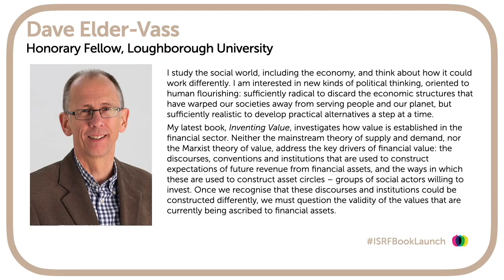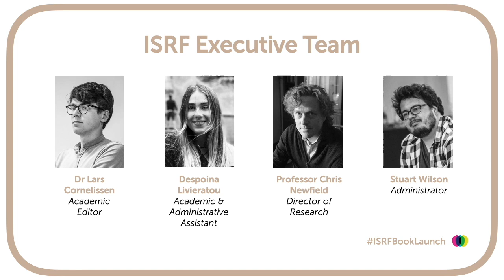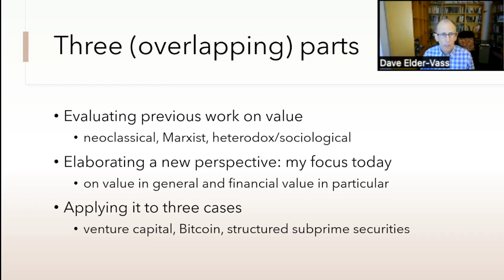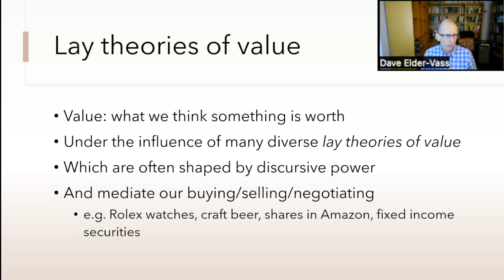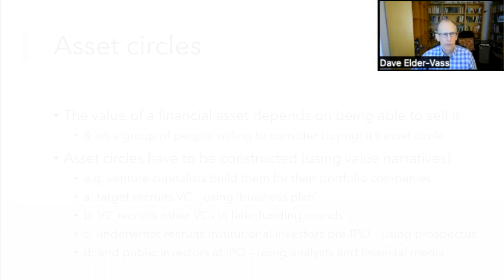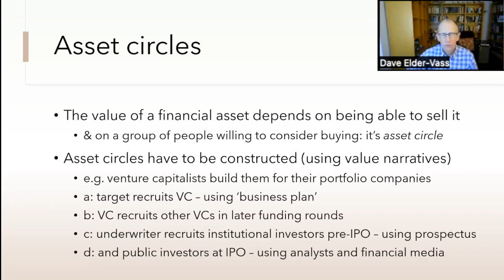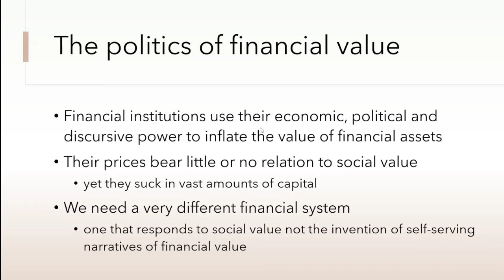Inventing Value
A book launch and conversation with Dave Elder-Vass, author of 'Inventing Value: The Social Construction of Monetary Worth'.

The buying and selling of assets and commodities is central to our contemporary economy, and we cannot make sense of these transactions without the concept of value. But what is value? Where does it come from? Is it created or constructed? How do we determine the value of the things we buy and sell? And who shapes these processes?

Former ISRF Political Economy Fellow Dave Elder-Vass addresses the history and present status of value in his new book, Inventing Value: The Social Construction of Monetary Worth (Cambridge, 2022). He moves beyond the theories of value that descend from Marx and from neoclassical economics, analyzing how value is constructed in a series of sites in the contemporary economy – Bitcoin, structured subprime securities, venture capital, and others. Elder-Vass combines his remarkable technical expertise with new forms of political thought that might increase public control over finance. He shows how reinventing the theory of value is a crucial means to that end.

Elder-Vass presents an overview of his book, and is joined by two commentators: Angela Martinez Dy, Senior Lecturer in Entrepreneurship at Loughborough University London’s Institute for Innovation and Entrepreneurship, and Vice-Chair of Marketing and Communications for the Gender and Enterprise Network (GEN); and Jamie Morgan, Professor of Economics at Leeds Beckett University and co-editor (with Barry Gills) of the recent volume Economics and Climate Emergency (Routledge, 2022). Questions and a discussion follow, moderated by Professor Christopher Newfield, ISRF Director of Research.